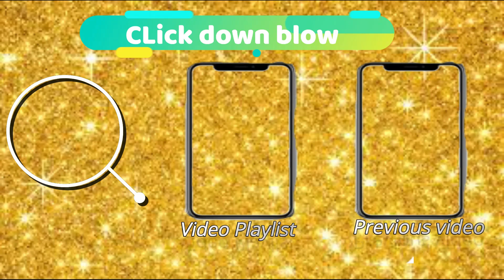DAY IN THE LIFE VLOG DAY 1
Ages:
Bre: 19
De: 19